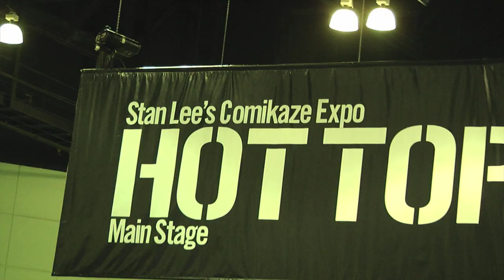JUSTICE HOWARD PHOTO SHOOT (DRAGON DRONET) HD